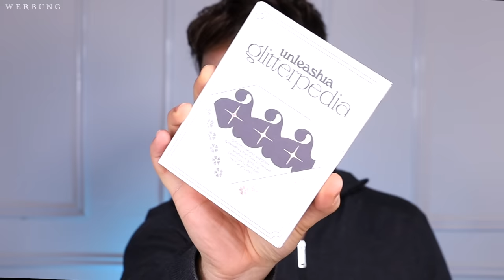NUR FULL SIZE | Bester Kalender für Skincare & Make Up? | YESSTYLE Kalender = SPRACHLOS 😯 | Maxim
Hi Freunde! Im heutigen Video haben wir den neuen YESSTYLE Adventskalender 2023 der viele Skincare und make Up Produkte von K-Beauty/Korean Beauty hat!

Meine eigene Make Up Brand

Herzlich willkommen, liebe Freunde, zu einem aufregenden neuen Video! In der heutigen Folge werden wir den brandneuen YESSTYLE Adventskalender 2023 genauer unter die Lupe nehmen. Dieser Adventskalender birgt eine Fülle von Schätzen aus der Welt der K-Beauty und Korean Beauty - mit einer erstaunlichen Auswahl an hochwertigen Skincare- und Make-up-Produkten!

Mit diesem Adventskalender wird die Vorweihnachtszeit in diesem Jahr zu einer echten Beauty-Reise. Wir werden gemeinsam jeden Tag ein neues Türchen öffnen und dabei die erstaunlichen Schätze entdecken, die YESSTYLE für uns bereithält. Von luxuriösen Hautpflegeprodukten bis hin zu atemberaubenden Make-up-Artikeln - wir sind bereit, uns von der Magie koreanischer Schönheitsprodukte verzaubern zu lassen.

Bereiten Sie sich vor, Ihre Beauty-Routine auf das nächste Level zu heben, denn der YESSTYLE Adventskalender 2023 ist voller Überraschungen, die Ihnen ein strahlendes Lächeln ins Gesicht zaubern werden. Lassen Sie uns jetzt eintauchen und gemeinsam entdecken, was dieser Adventskalender zu bieten hat!